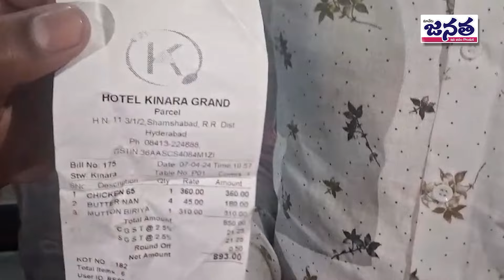Municipal Authorities Inspection In Kinara Grand Hotel At Shamshabad | Janatha Daily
JANATHA DAILY Is A 24 Hours Telugu News Channel. JANATHA DAILY Is A Preferred Channel By An Audience Which Favors High Quality Programming And News, Rather Than Sensational Infotainment. JANATHA DAILY Offers Unique Mix Of News Bulletins, Latest News, Live News, Current Affairs, Talk Shows, Telangana Politics, AP Politics, General Interest And Entertainment Programs. JANATHA DAILY Delivers Reliable Information Across All Platforms: TV, Internet & Mobile.